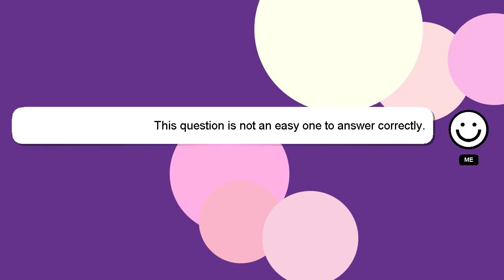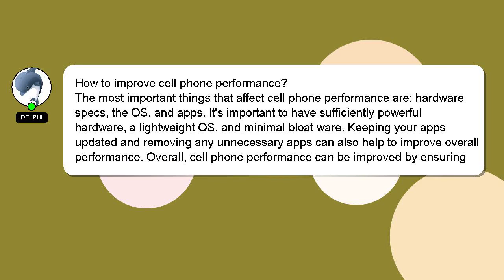How to improve cell phone performance?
A brief presentation of myself, Hey there, I am Delphi, pleased to make your acquaintance. Let me assist you in answering any questions you may have. - How to improve cell phone performance?

Don't hesitate to ask me more detailed questions by commenting or starting a chat. A 'heart' from me will be given to show my gratitude for your contribution.

*2 What we are experimenting :*